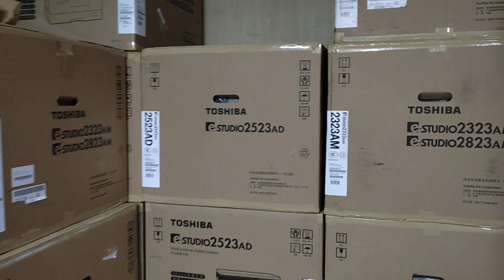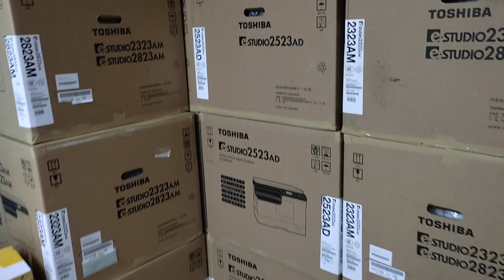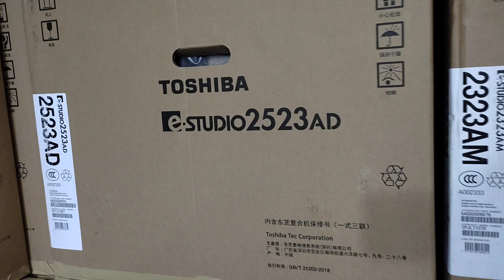Whice is the best A3 Laminator? New universal office equipment wholesale 01757550875